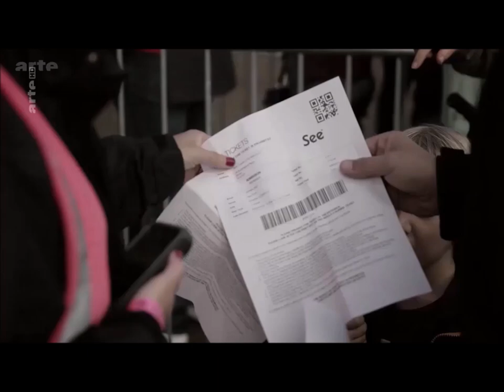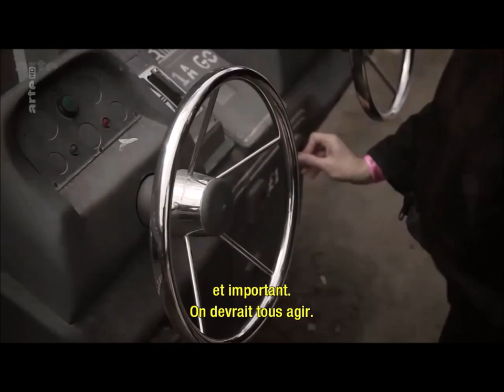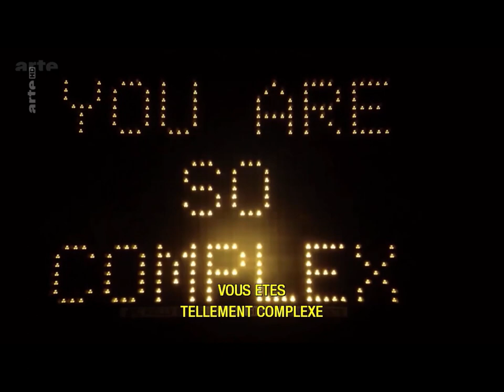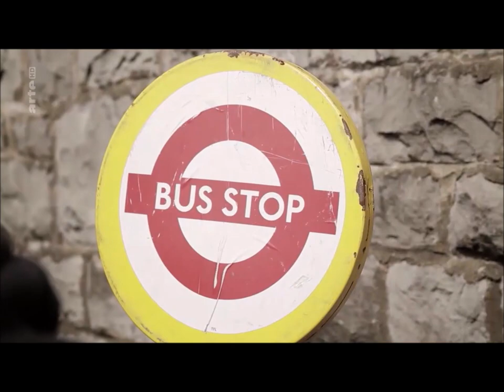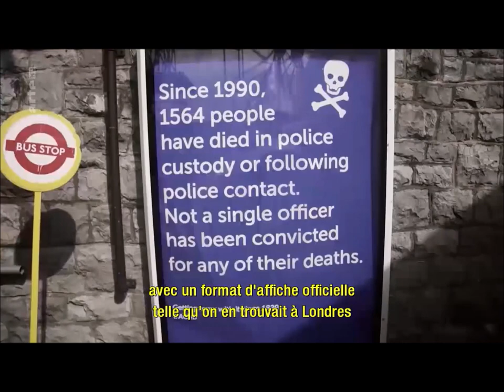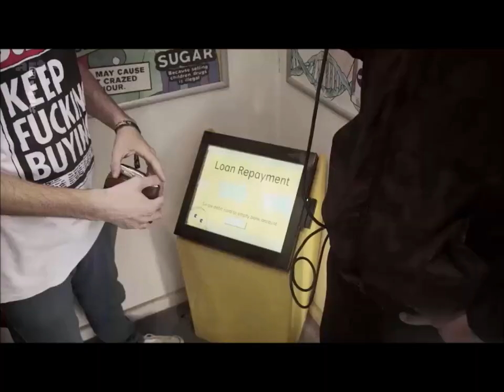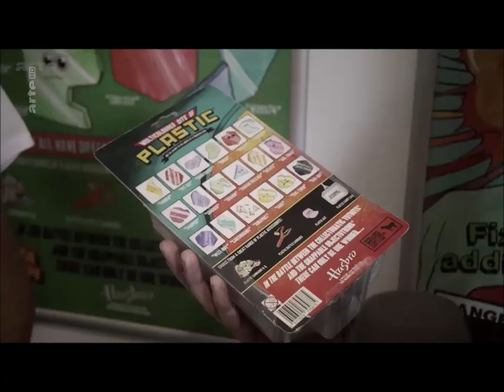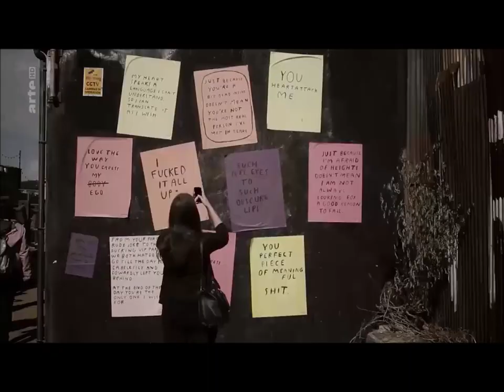One day in Dismaland - Un jour à Dismaland / Banksy's Bemusement Park